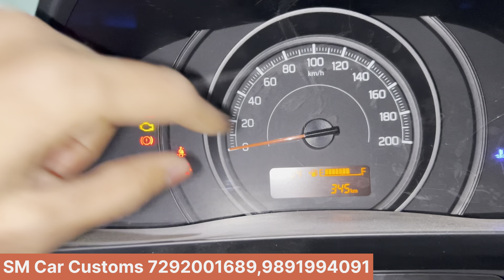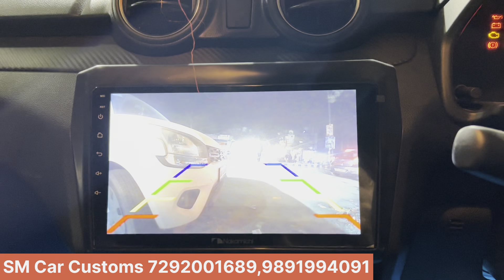2024 Maruti Swift Base To Top Modification | Swift Modified | Android,MGP Autofold Mirror,CenterLock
2024 Maruti Swift Base To Top Modification | Swift Modified | Android,MGP Autofold Mirror,CenterLock

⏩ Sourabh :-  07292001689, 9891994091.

⏩Shop Name :- SM Car Customs Rohini

⏩ Shop Address:-  A467, Sector- 23, Rohini New Delhi 110086.

dd audio - dls & speedy singh,car modification in gurgaon
musafirakajoshi
Premium hatchback
swift touchscreen installation
car mats
7d mats
Car modification
Modified cars
Tuner cars
2021 swift
2021 maruti swift
2021 maruti suzuki swift
maruti suzuki swift 2021
2021 swift facelift
2021 maruti swift review
swift lxi 2021
2021 suzuki swift
new model
swift facelift 2021
swift
suzuki swift 2021,2021 maruti
swift,2021 swift
2021 swift facelift
swift Ixi 2021
2021 maruti suzuki
swift
new swift
2021 suzuki swift
2021
swift
swift modified
modified swift
swift 2021
2021 suzuki swift
swift Ixi modified
2021
swift
2021 swift Ixi new swift 2021
swift 2021
2021 swift
2021 maruti swift review
2021 swift facelift
suzuki swift
review,swift Ixi 2021
2021 maruti swift
2021 suzuki swift
maruti suzuki
swift,maruti suzuki swift 2021
new swift
2021 maruti swift dualjet review
2021 maruti suzuki swift swift 2021 new model
swift speedometer detailed review
car modification
swift base model converted into top
model
swift next level modified
swift fully modified
features
swift 2020
2020 speedometer
swift 2020 modified
2020
swift modification
swift got top model speedometer 2020 maruti swift base model converted into top
model
swift damping
arun panwar,get install swift mai kaam
chalu
swift touchscreen stereo
swift speakers